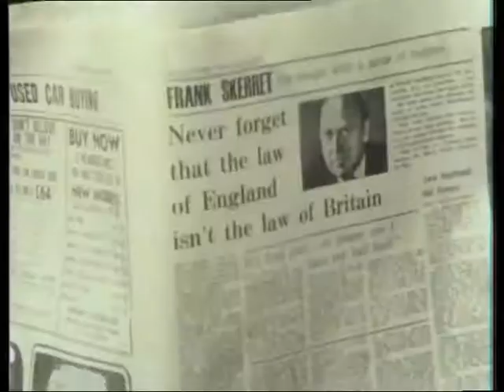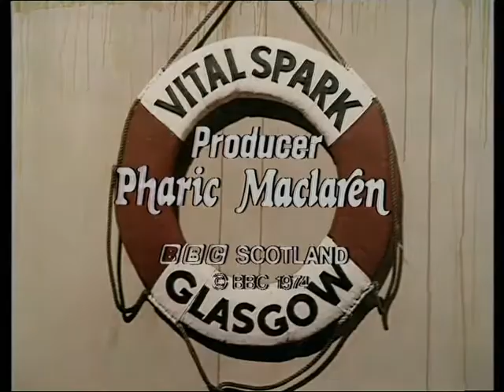The Vital Spark - The Quarrel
An argument over a steam whistle causes tension between Parahandy & McPhail